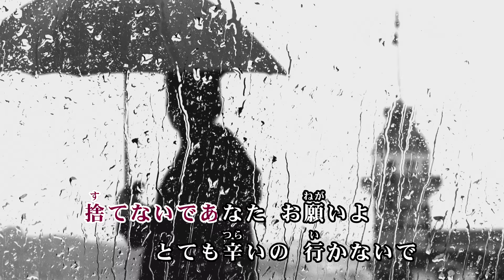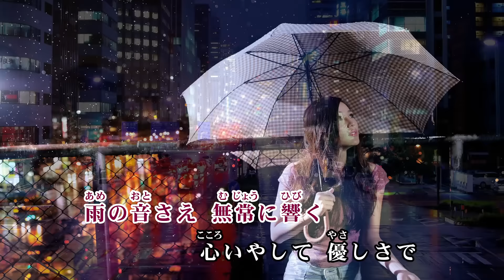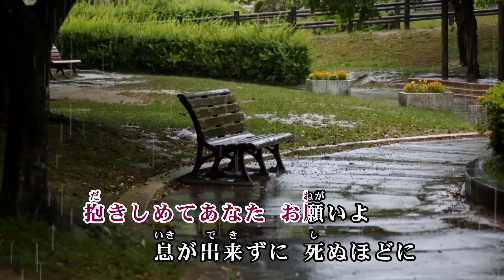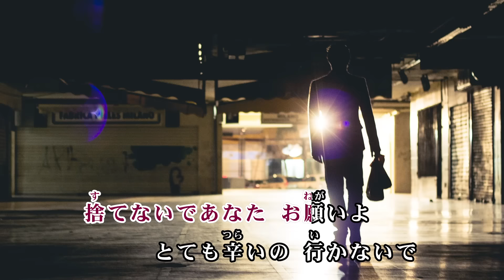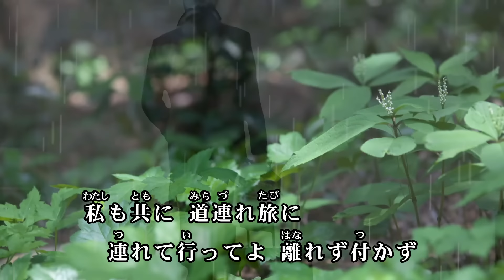【オリジナル曲】淋しい雨音 山口えい子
2016年11月発表　オリジナル曲「淋しい雨音」
・作詞：沼田清一　・作曲：風来坊　・編曲：風来坊